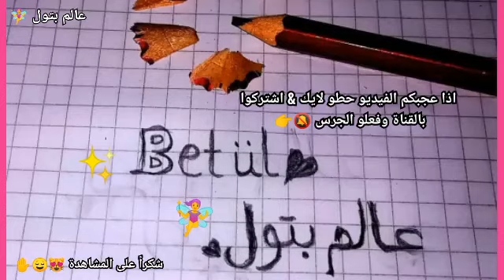رسم على البرتقال 🍊 للأطفال 👶😻Draw on orange for children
💃 بتمنى تكونوا استمتعتوا معنا 😻 &وأذا عجبكون الفيديو لاتنسو تشتركوا بالقناة 😻 منشان ضل طل عليكم برسمات جديدة 😌  وفعلو الجرس لايصلكم كلشي جديد بالكرتونة 😎😹👊🏻 ART BT برحب بكم جميعاً 😌✋  بحبكم توميات توميات وبسلات 😻😹